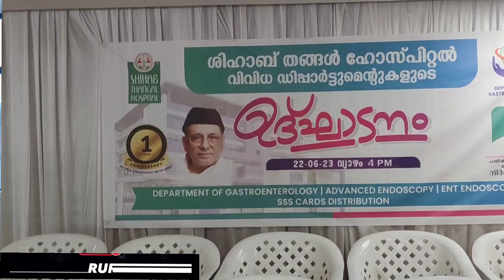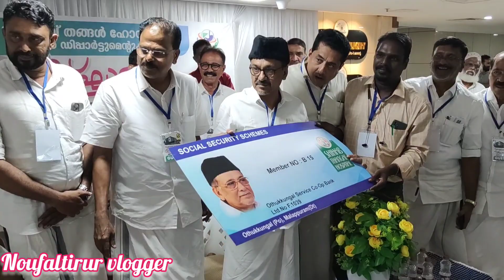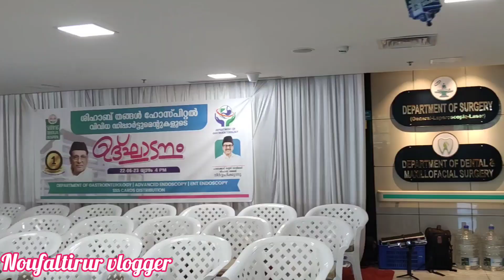Tirur Shihab Thangal Hospital ഗ്യാസ്ട്രോ എൻട്രോളജി ഉദാരരോഗം വിഭാഗം ഇന്ന് ഉദ്ഘാടനം ചെയ്യപ്പെടുന്നു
ഇന്ന് ഉദ്ഘാടനം ചെയ്യപ്പെടുന്നു സയ്യിദ് സാദിഖ് അലി  തങ്ങളുടെ കരങ്ങളാൽ